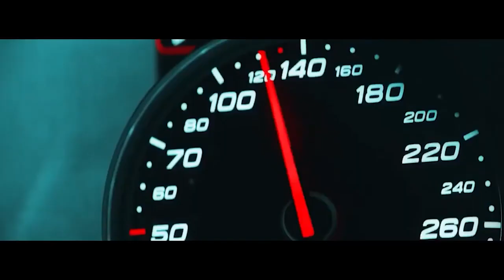Fighter | 31 Interesting Facts | Hrithik Roshan | Deepika Padukone | Anil Kapoor | Siddharth Anand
The upcoming movie fighter starring hrithik roshan and deepika padukone in a lead role.the film will be released on 30 september 2022.Film director siddharth anand opened his own production house ‘MARFLIX’.

0:00 Intro
1:30 Kya deepka or Hrithik ki movie actions se bharpur hogi?
2:45 Kya fighter  kisi Hollywood movie se inspire hoke ban rha hai?

Editor Deepak
Uploaded by Diya Sharma Archives